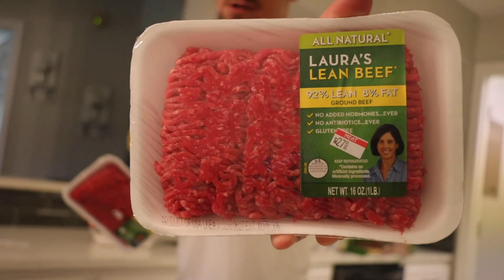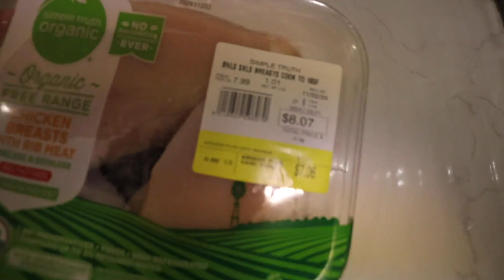Meal Prep Grocery Haul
Check out this weeks groceries for my Meal Prep! It's been a while since I've posted and I really want to get back to making more videos! The truth is, I just got burnt out, trying to do way to much until there came a point where I no longer wanted to really create content, which sucks to say. I had to step back and just take some time for myself to be away, and not worry about what to post, when to post will people like what I am posting, just got really in my own head. Finally getting back to a place where I really want to create content again, seen so many messages and comments from people wondering about the videos and just reaching out to me, I really appreciate all the support, it means a lot to me! I'm working towards a more consitent upload schedule of videos I enjoy to create and think others might like as well.